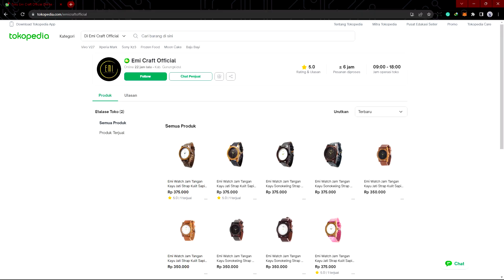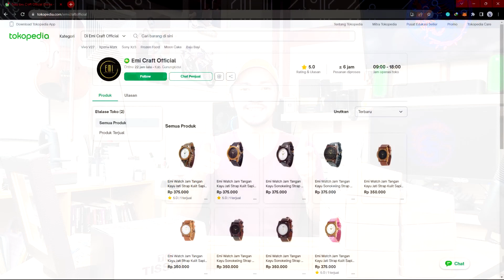EMI WATCH By EMI CRAFT | Jam Tangan Kayu Strap Kulit Keren Bergaransi | Produk Lokal | Produk Baru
Emi Watch jam tangan kayu adalah produk fashion buatan lokal yang dikerjakan secara handmade oleh tangan-tangan terampil dari craftmenship terbaik kami. Menggunakan kayu-kayu lokal berkualitas tinggi yang sidah terbukti kualitas & ketahanannya, Seri Kalpa ini menggunakan kayu Jati super dengan serat kayu yang baik & pemotongan yang sempurna untuk menghasilkan produk-produk yang berkualitas.

Strap jam tangan kayu Emi menggunakan material kulit sapi asli, pada seri Kalpa Batik ini kami menggunakan kulit sapi yang di emboss motif batik Nusantara untuk menambah keunikan dari produk Emi Watch agar terlihat lebih cantik & tentunya semakin elegan.

Note :
- Garansi 12 Bulan
- Sudah termasuk Box kayu

Timestamps:
00:00 Intro Speech
01:12 Produk
02:22 Mesin Miyota
03:36 Case Diameter
04:08 Warna Dial
05:22 Review Contoh Produk
10:52 Summary
11:59 Outro